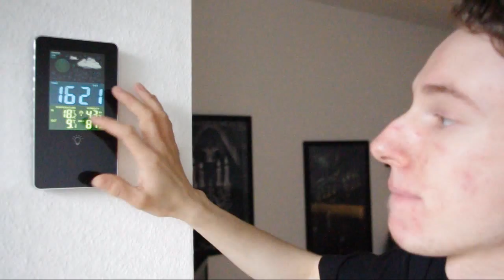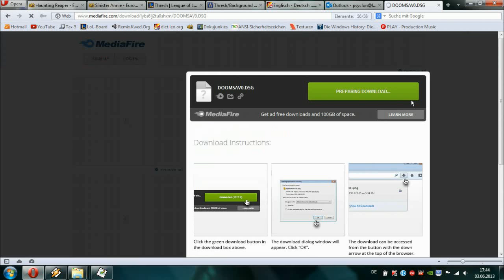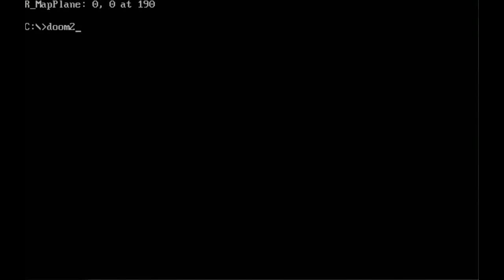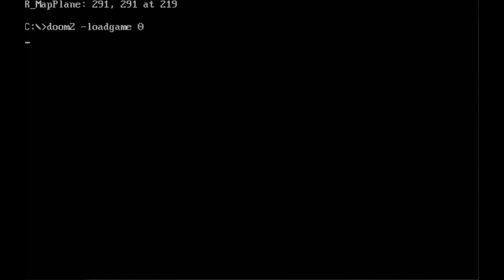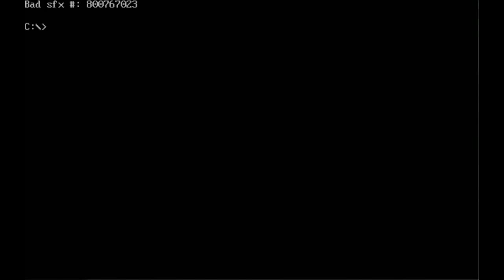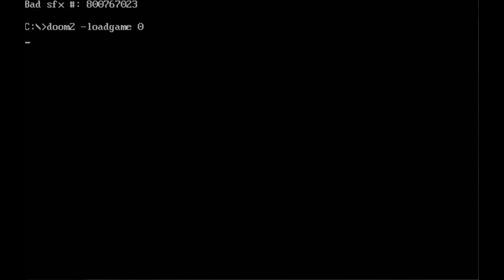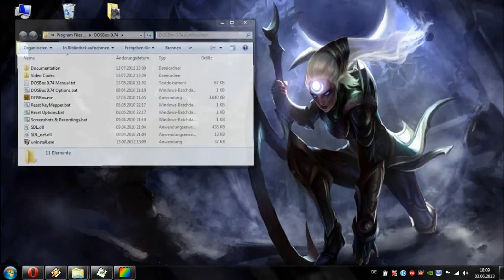DooM Bugs, Glitches and Crashes - Vol. 16 - Have EVEN MORE fun with savegames!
Invisible medikits and clips.

Okay, to get a few things straight:

-  KiLerZolika brought up a good point that some external files or edited maps could been used. Everything in this video is like that because of simpy loading a corrupt file. No PWAD or modified IWAD is being used. It is clearly shown on the video I pull the EXE onto DOSBOX and play straight away without any -file or other comments replacing part of Vanilla DooM. Also, there is no "THIS GAME HAS BEEN MODIFIED - HIT ENTER TO CONTINUE" message at the initializing. When I start the level (or die) you can also see the regular Entryway. If I'd have modified a WAD it would look weird even after dying or after start up. Since this is v1.9 (I am using 1.666 normally) the EXE and the WAD have been edited in February 1st of 1995. Talic3 and me had a longer Skype conversation about that matter because I asked (and still asking) why a savegame would be able to corrupt the entire game that much. Why is data being read and interpreted which have nothing to do with the savegame (as the sound FX error).

The same link as seen in the video. Get Vanilla, DooM 1.9 and load "UGTEST".

- Major Arlene: Now I know what glitch you were talking about and I already left a comment on that video. It's nice that you told me about it. I was on a totally different place LOL :D But from the looks, it's not a real glitch, more the abuse of the resurrection command.

- DarkLight2641: I said I might add subtitles to aid passages hard to understand, right. But I haven't included them. That's too much of work and I people can understand me more. I am still struggling with the audio quality. Sometimes it's good, sometimes awkward as fuck. If I can fix the issues, you should understand me better.

- The footage is recorded on May 25th because I expected Major Arlene's bug to be easily reproducible. After failing to pull it off I had the footage left. And I spent some time to get everything right, so recycled that material.

- IFOC Argentum.. changed back to Talic3. Now that name I could spell with ease.

- The songs used (in order of appearance):
SPICE OPERA from the game DUNE (YM2612) [modified to fit into my clip]
HERE COMES THE SUN by MOVETOWN FEAT R. HORTON
ROTATING PLANET by TAX-5
TRONIC (MIT MEHRFARBIGEN VINYL) by MORTEN KORG (remix.kwed.org)